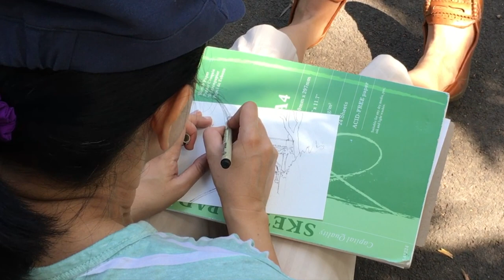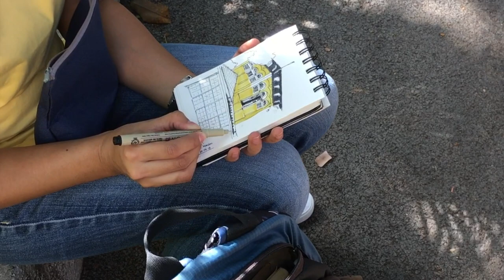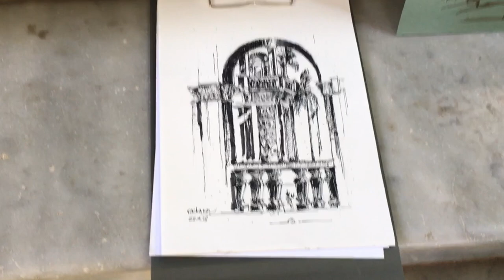Urban Sketchers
The Urban Sketchers had a meet this Sunday at Moti Mansion Pune.